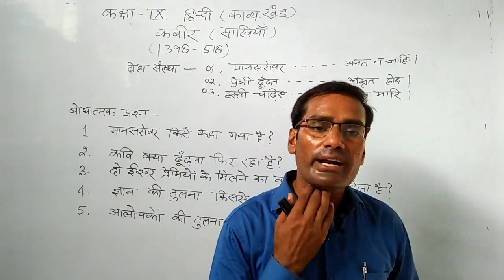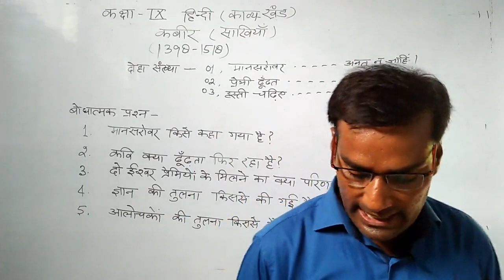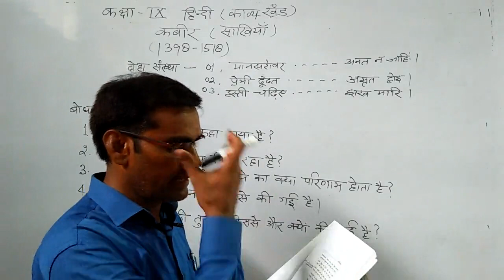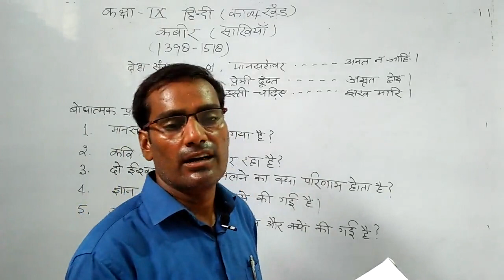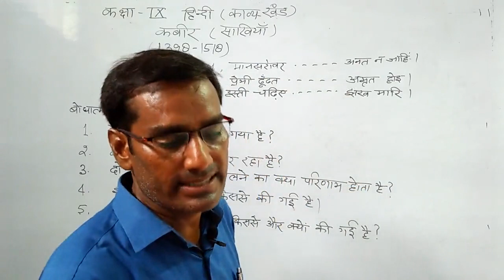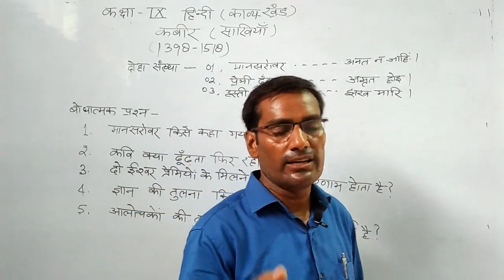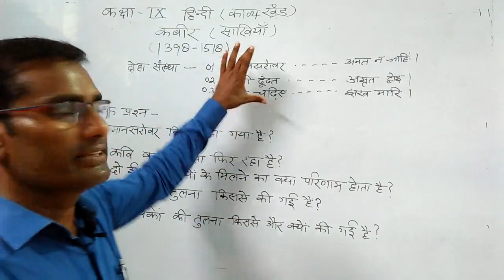Class IX हिंदी (काव्य खंड ) साखियाँ Part -1